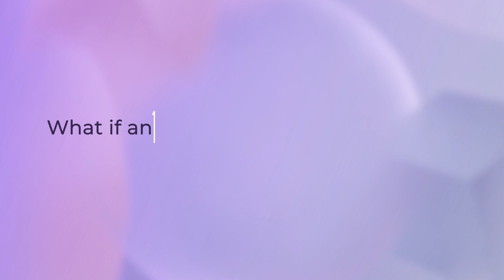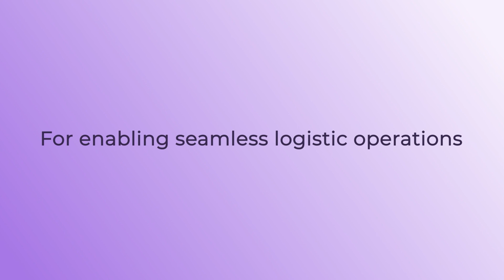Introducing Shipsy’s AI Co Pilot LIA, your Logistics Intelligence Assistant!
Great customer experiences begin with meticulous planning and execution. Step into the new era of logistics management with Shipsy's AI co-pilot, LIA!

With LIA, the Logistics Intelligent Assistant from Shipsy, you can move your operations from reactive to proactive. Currently, in closed beta, LIA empowers all members of logistics teams to be preemptively alerted if something is likely to go wrong in operations. Additionally, LIA provides prescriptive measures in natural language through a conversational interface, enabling efficient responses to uncertainties and allowing your team to keep customer promises. Finally, LIA can help your team unearth opportunities to boost productivity like never before.

Discover how LIA can unlock a new world of operational efficiency for you